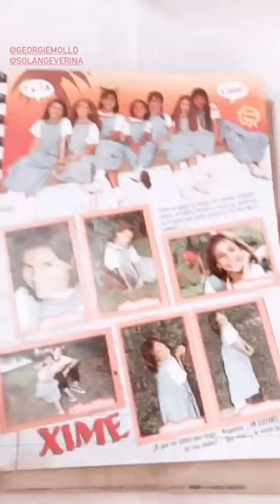Recuerdos de Chiquititas - Jimena Piccolo